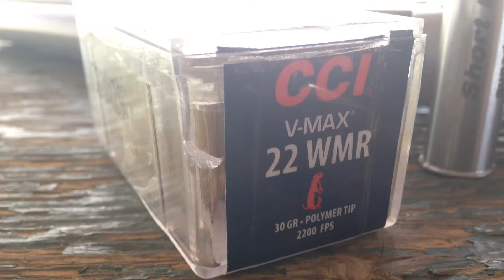Short Lane Adapter: 20 Gauge to .22 WMR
Utilizing the Short Lane smooth bore adapter to shoot the .22 Winchester Magnum Rimfire (.22 WMR) cartridge out of my H&R single shot 20 gauge shotgun. These things facilitate outstanding versitility for said platform and are still at a great price point. I have no experience with the .22 magnum, and was curious as to how it would perform in the aforementioned context at 25 yards. Err.